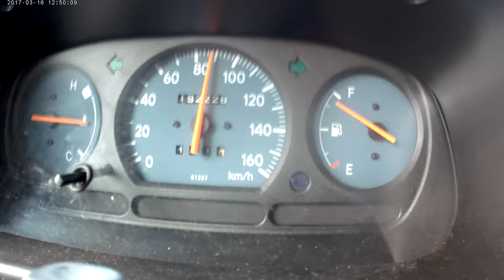cuore daihatsu op 20februari 2020 sams7 denver4k